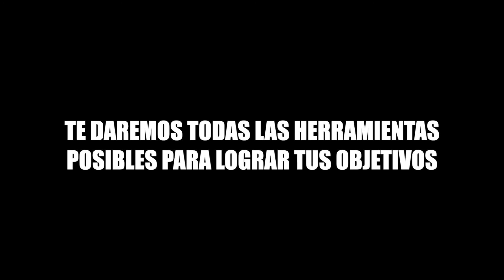ENTREGAMOS LA MARCA GREYHOUND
Seguimos entregando sueños, quieres vivir de tu marca de ropa?